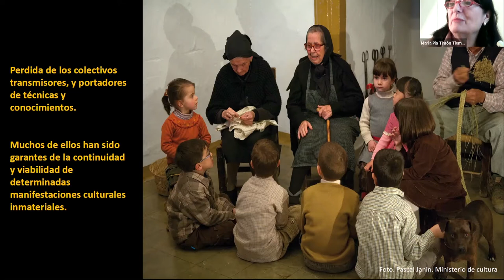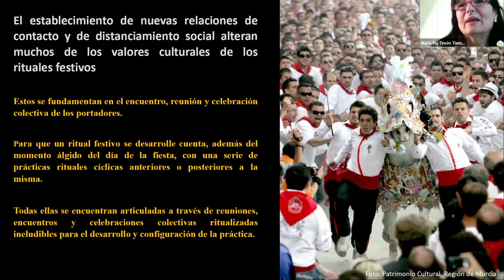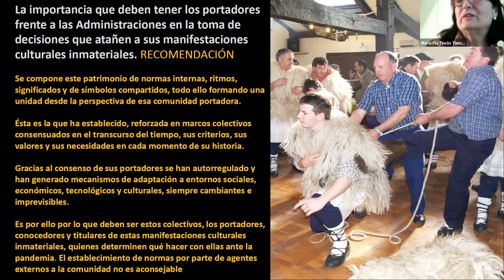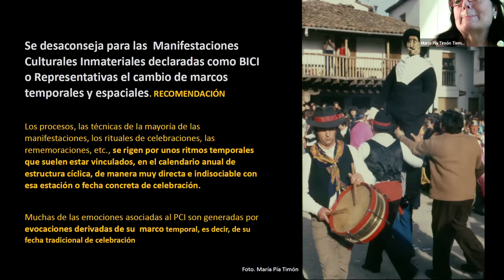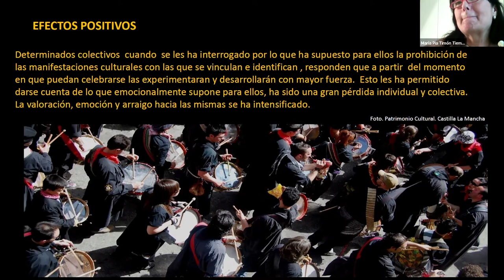Resultados de la encuesta COVID PCI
Ponente: Sergio Ortega Muñoz
Resumen: Análisis de las conclusiones a raíz de la encuesta enviada en relación a los bienes PCI.